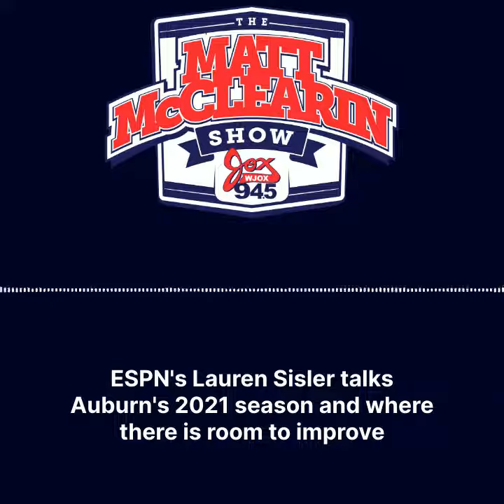Lauren Sisler Talks Auburn Under Bryan Harsin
ESPN's Lauren Sisler joined The Matt McClearin Show to share her midseason thoughts on Auburn under Coach Bryan Harsin and how the Tigers can continue to improve.